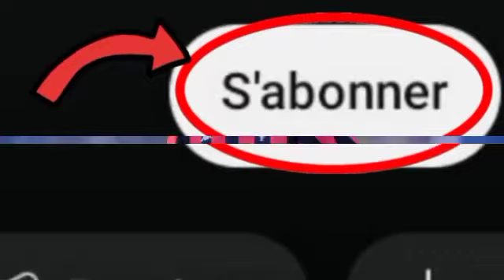top des meilleurs trophées ballon d'or